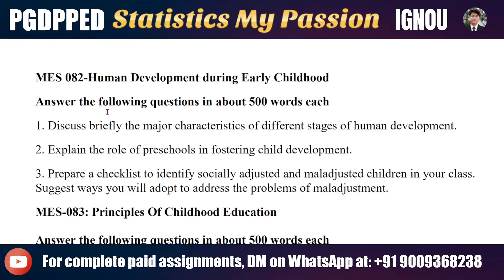MES-084 | Practices in Modern Pre-School Education. Discuss various initiatives of early childhood..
- Solved Assignments IGNOU 2025
- IGNOU 2025 assignment answers For Paid PDF Assignments: Drop a message on WhatsApp at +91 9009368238

Assignment –PGDPPED January & July 2024
MES 081 - Introduction to Pre-School Education
1. Discuss the differences among formal, non-formal and informal education.
2. Describe the role of preschools in developing social competencies.
3. Describe the tools that are useful for evaluation in preschools.
MES 082-Human Development during Early Childhood
1. Discuss briefly the major characteristics of different stages of human development.
2. Explain the role of preschools in fostering child development.
3. Prepare a checklist to identify socially adjusted and maladjusted children in your class.
Suggest ways you will adopt to address the problems of maladjustment.
MES-083: Principles Of Childhood Education
1. Explain the characteristics of an effective preschool teacher.
2. Discuss the importance of balanced diet in the proper development of a child.
3. Develop a plan of action to address the behavioral and learning issues of preschool children.
MES-084: Practices in Modern Pre-School Education
1. Discuss various initiatives of early childhood education practices in India. How far have these
initiatives helped in the early childhood practices?
2. Explain the importance of concept formation at pre-school level. Suggest the ways through
which critical concept formation can be developed with the help of examples.
3. Develop a plan for inculcating healthy habits among preschool learners. Discuss ways to
develop personal hygiene, food hygiene and environmental hygiene.